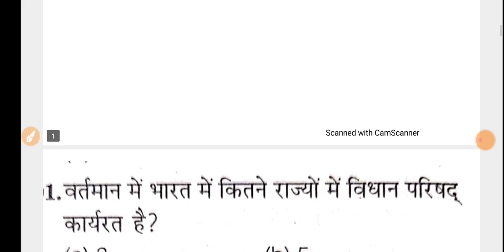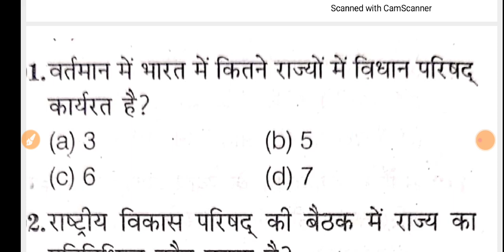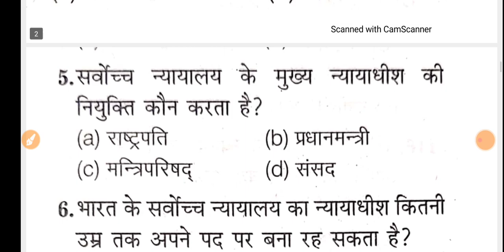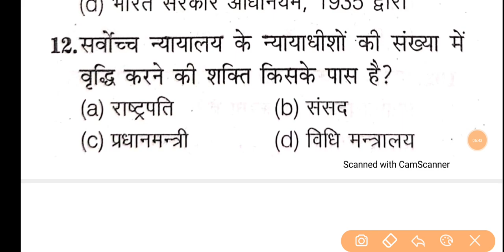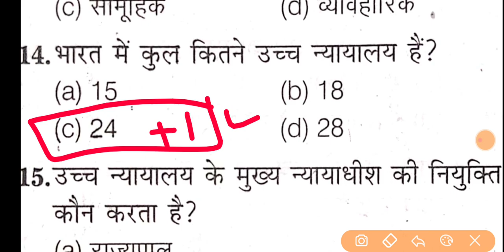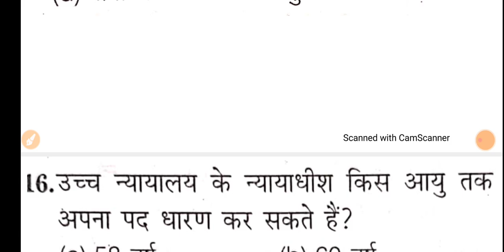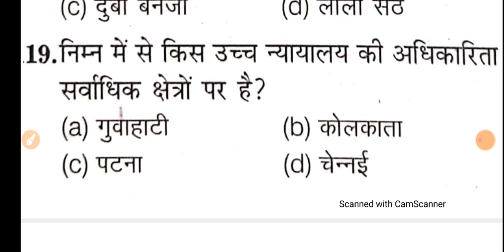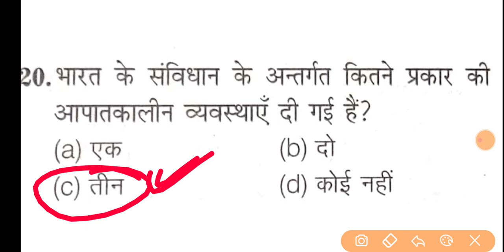SUPERTET 2021 | PRIMARY + JUNIOR | SPECIAL LIVE CLASS GS MCQ | Constitution practice set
SUPERTET 2021 | History | क्लास - 2 : 200 महत्वपूर्ण मोस्ट प्रश्न | 50000+ भर्ती की पूरी तैयारी